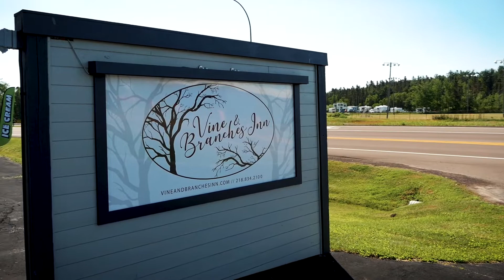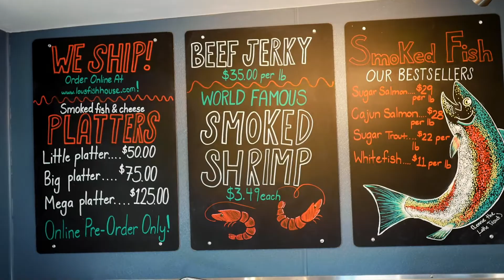Lou's Fish House, Vine & Branches Inn Destination Duluth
Nestled on the North Shore in Two Harbors is a great place to stay and enjoy smoked fish, ice cream, and more.